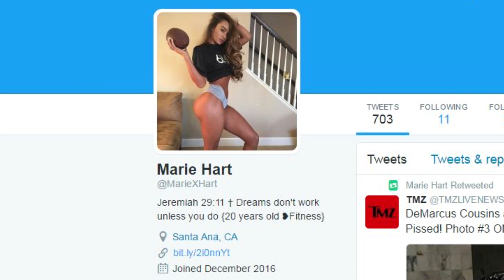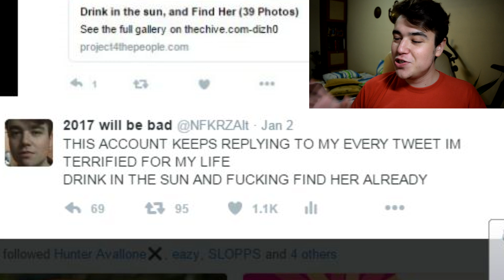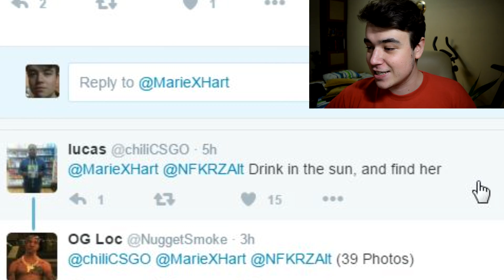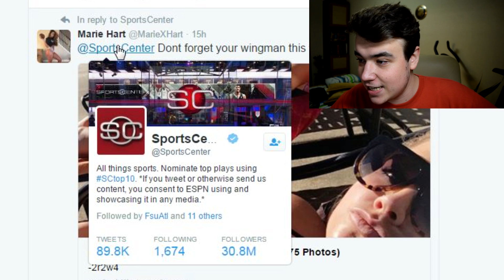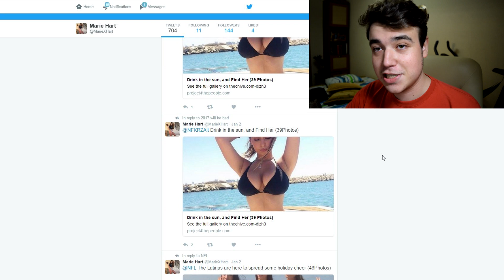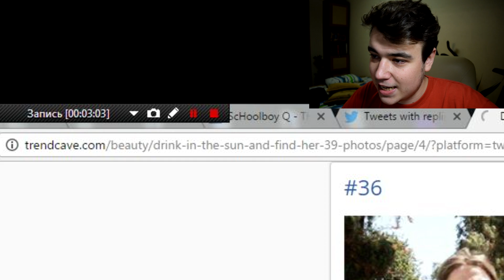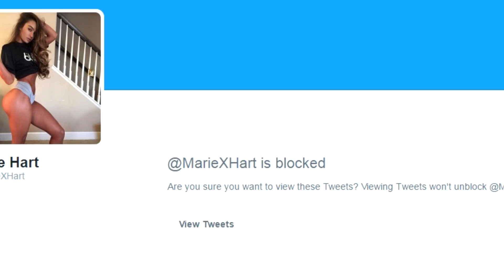TWITTER S3X BOTS ARE RUINING MY LIFE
This twitter bot has been destroying my life for the past few weeks so I decided to see what it's all about. I put 3 instead of E in the title to get revenue, look how smart I am everyone.

Outro music �м MajorLeagueWobs/Holder - D I S T A N T